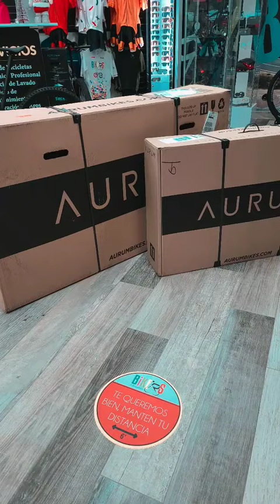unboxing Aurum Magma